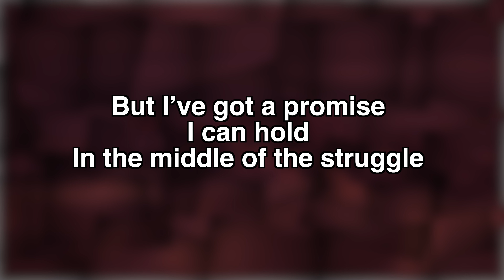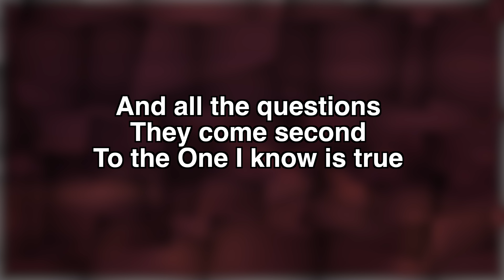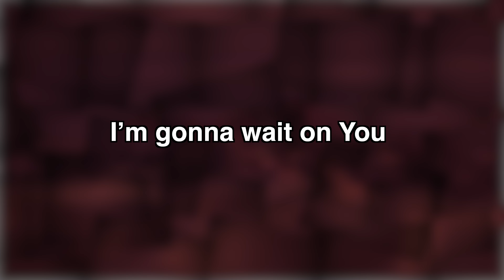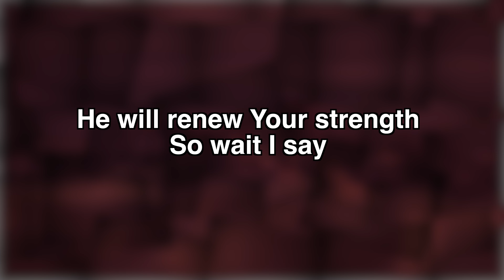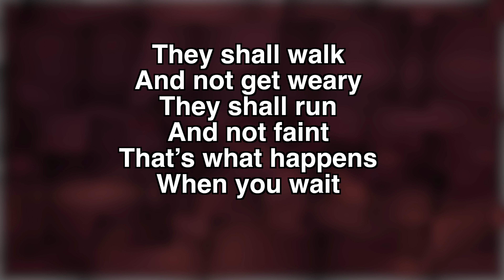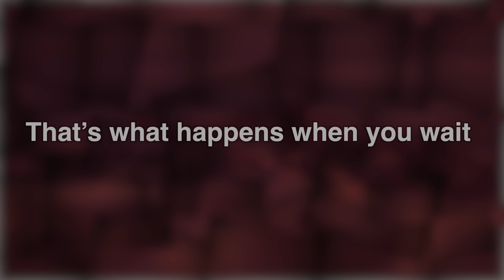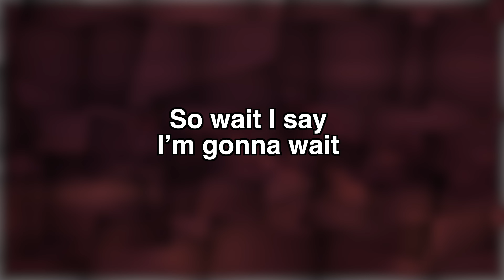Wait On You